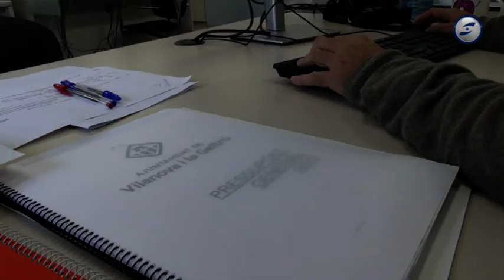Vilanova preveu tancar el pressupost del 2022 amb poc superàvit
A diferència del que va passar l’any passat, el pressupost del 2022 difícilment podrà acabar amb un superàvit significatiu. És la previsió que fa el govern de Vilanova sobre els comptes vigents, que a l’espera de poder-los tancar al mes de març, ja es veu a venir que ingressos i despeses quadraran tant, que no hi haurà superàvit. El motiu és que l’augment del cost de la vida dels darrers mesos i especialment l’encariment de serveis bàsics, com els de l’electricitat, s’han menjat bona part de l’estalvi que es podria haver donat en unes circumstàncies normals. El govern alerta que no disposar de superàvit és un problema afegit, ja que aquest acostuma a ser un element important a l’hora de pensar en modificacions pressupostàries si fan falta.